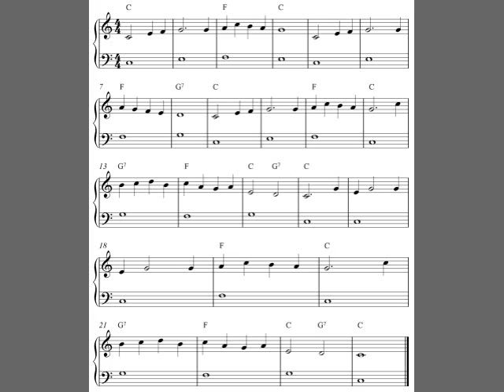Old Black Joe, easy piano sheet music for beginners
Easy piano sheet music score for beginners to the melody Old Black Joe.